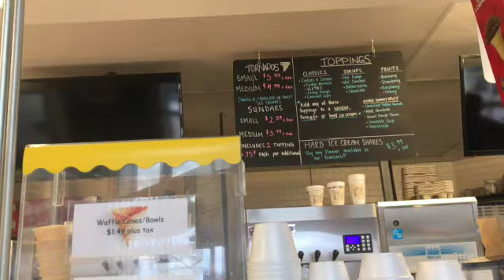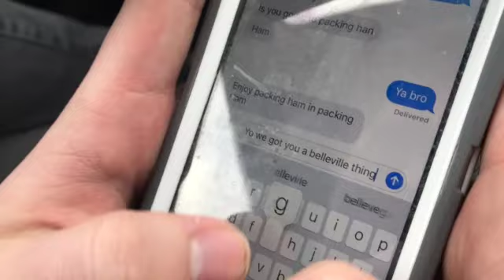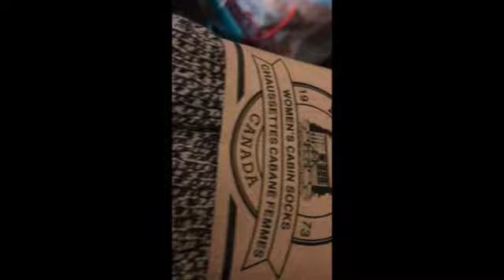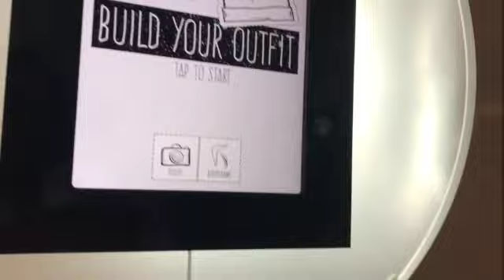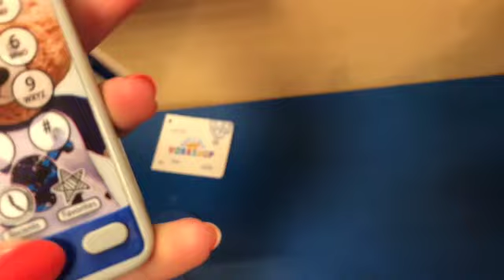january 2020 SD 480p